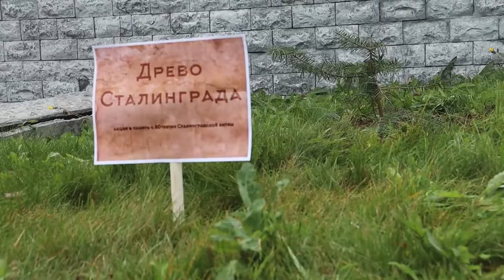«Древо Сталинграда».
Во Владивостоке росгвардейцы присоединились к Всероссийской акции "Древо Сталинграда", приуроченной к 80-летию победы в Сталинградской битве. На территории Управления Росгвардии по Приморскому краю стражи порядка высадили саженцы пихты цельнолистной или, как ее еще называют, чёрной маньчжурской пихты.